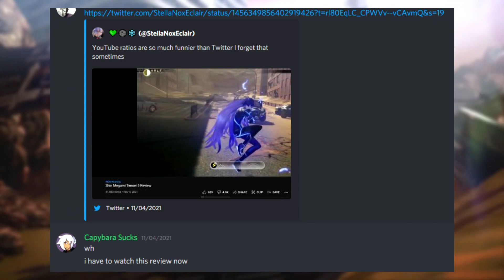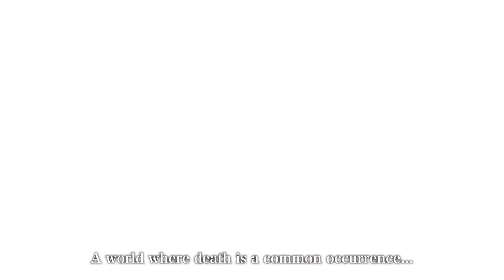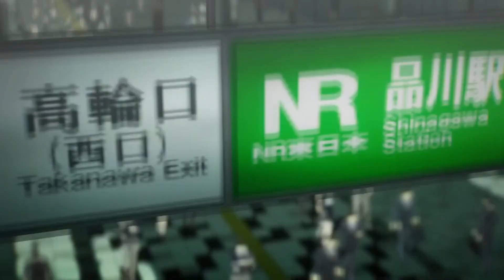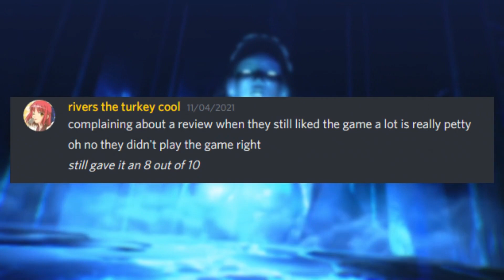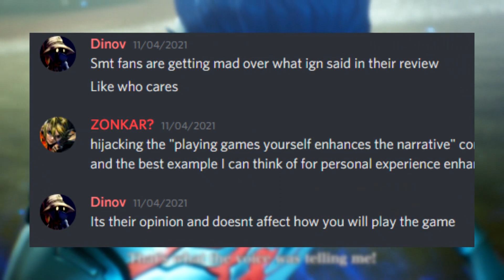The Fault of IGN's Shin Megami Tensei V Review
While not as big of a problem as many people are making it to be, IGN's review of Shin Megami Tensei V by Leana Hafer does suffer from comparing ATLUS' newly released title to Persona 5.